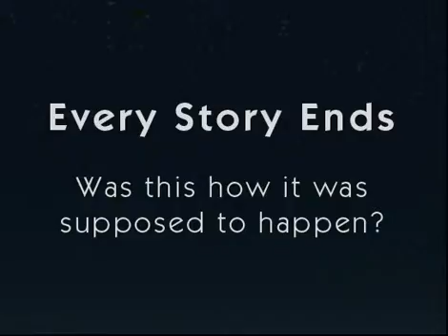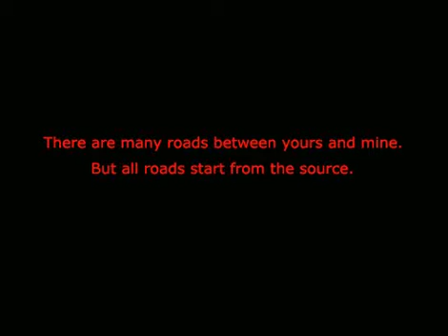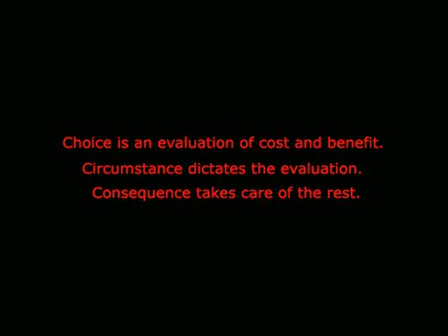Always Sometimes Monsters